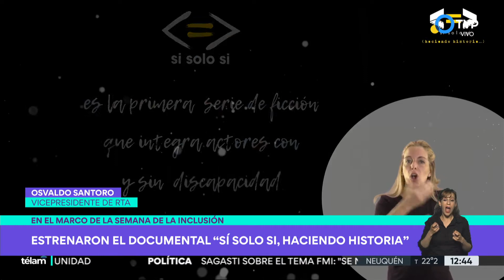Teatro y cine inclusivo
Gabriela Radice anticipa la nueva edición del festival internacional de teatro y discapacidad que arrancará esta semana. Por otro lado, se estrenó el documental “Sí solo si, haciendo historia” que fue antes una serie.